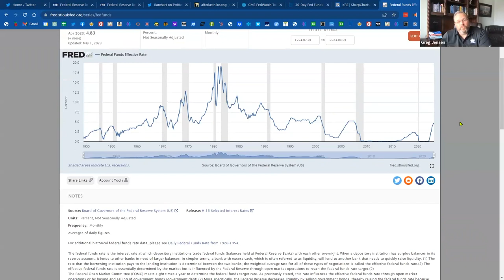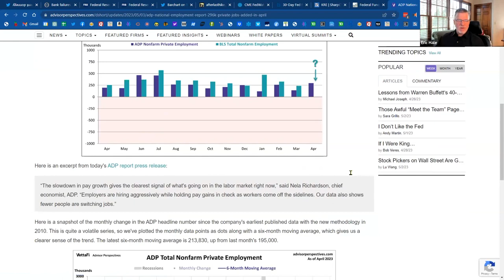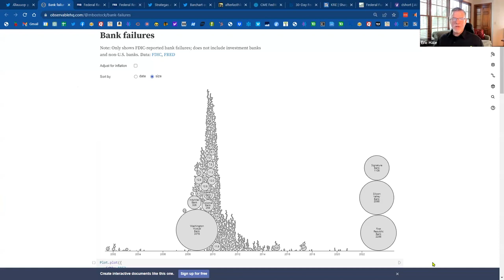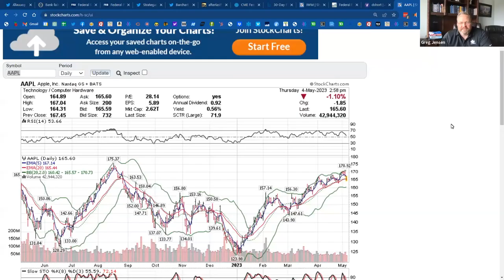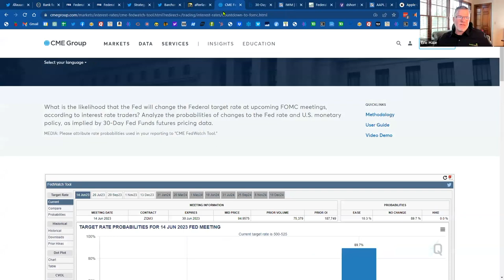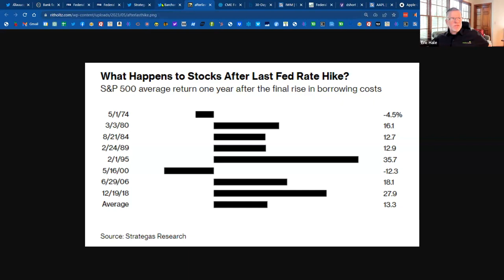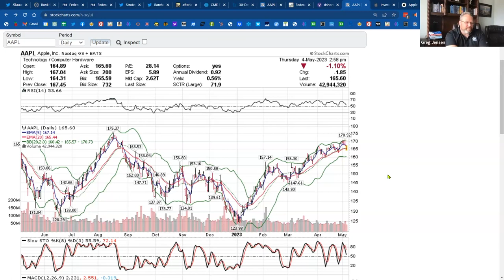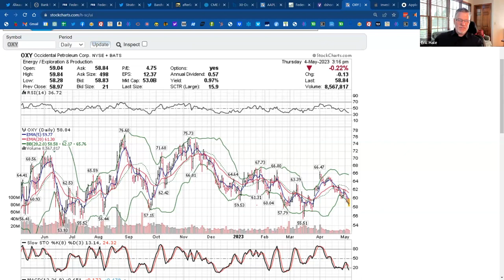Powell Bus Has No Brakes - Banks in Crisis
As expected, the Fed increased the Fed Funds Rate by 25 bps to a range of 500-525. The Fed language hints that they might be near the end of this rate cycle but came short of saying "pause."  How does a market perform when the Fed pauses? It does well. However, banks are in crisis with PacWest on the bubble. Does the ease of moving money in/out of banks present a Black Swan?